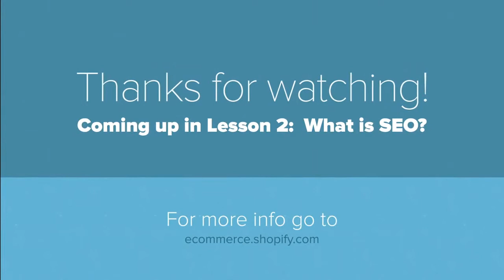SEO 101 Why Is Your Store Not On Google